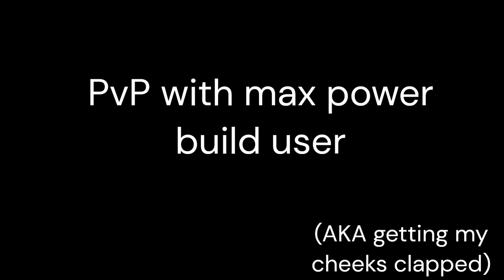5600 Health Build (Arcane odyssey)